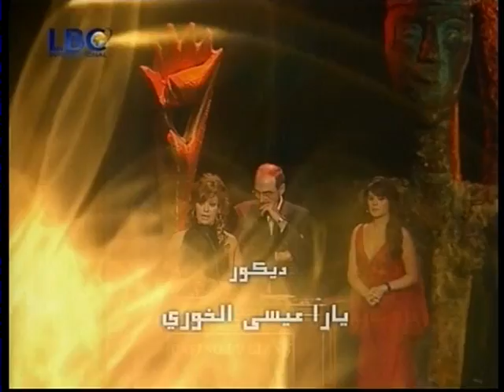Murex Dor - Part 1 | 2006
The Murex d'Or (also known as the Golden Murex award) is a Lebanese award created by Lebanese physicians, Zahi and Fadi Helou to recognize achievements in the domain of art in Lebanon, the Arab region and the world.